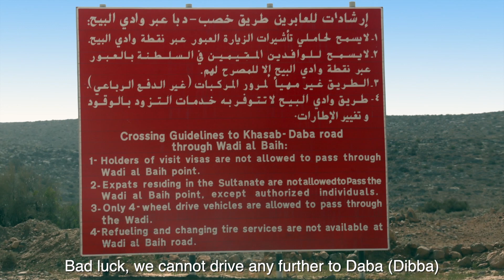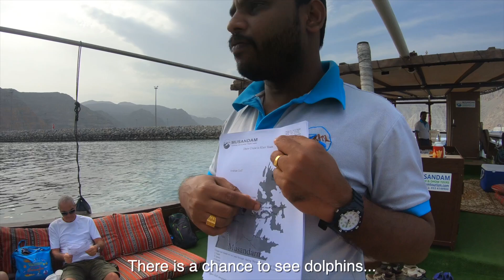Through Musandam with photographer Jan Tuijp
My wife and me made a private roundtrip through the VAE , Musandam and Oman This video is about our trip through Musandam - a governorate of Oman.

We made a fascinating 4WD drive from Khasab to Jebel Harim, were we found thousands fossils of more than 60 million years old. Also we joined a Dhow cruise to Khor Sham, a major 16 km long fjord. After the trip we can understand why so many people call this area "Norway of Arabia"